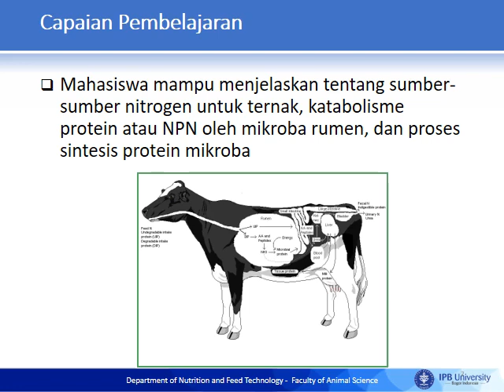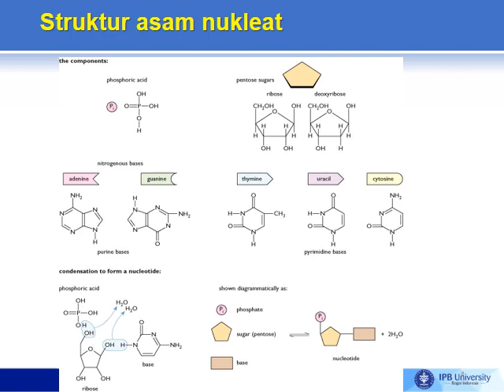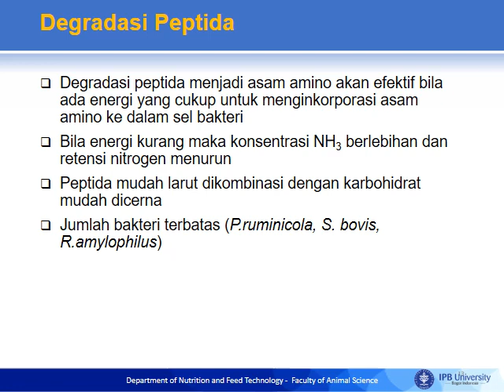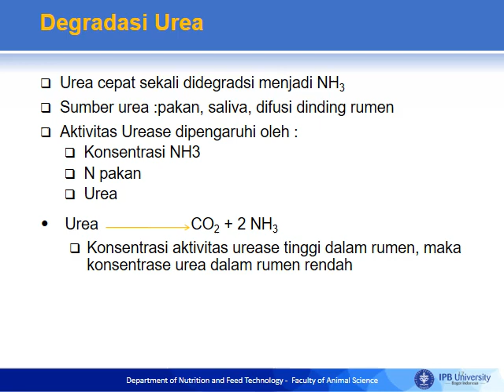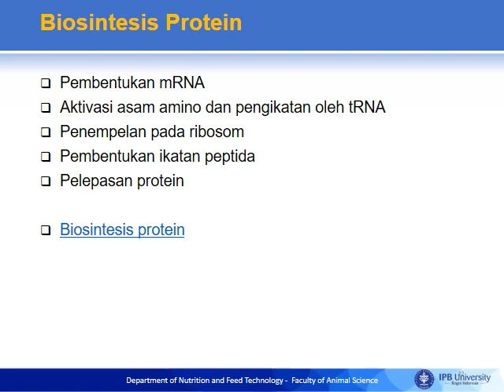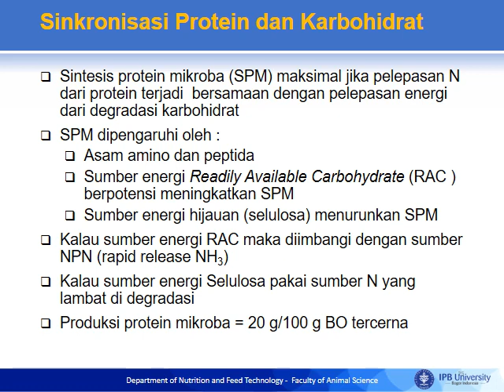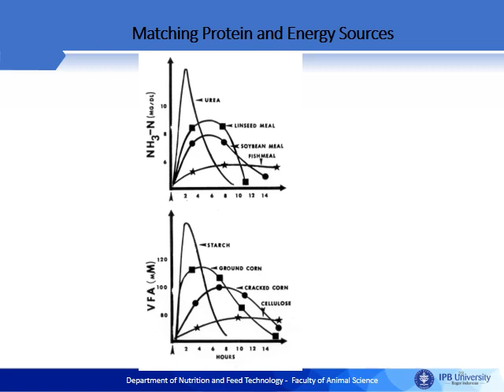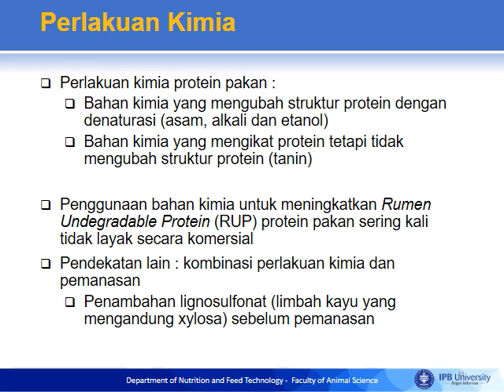Mikrobiologi Nutrisi INTP IPB : Metabolisme Nitrogen oleh Mikroba Rumen